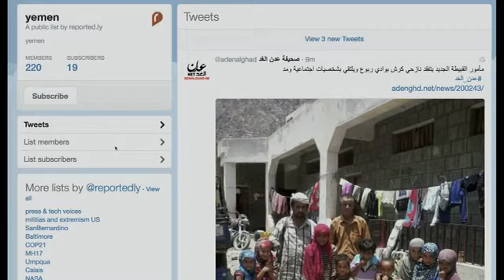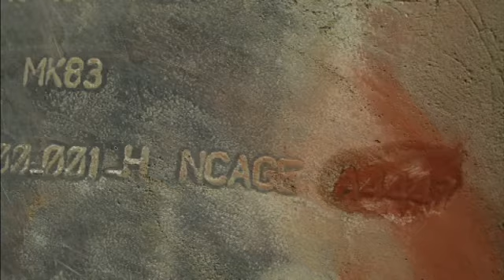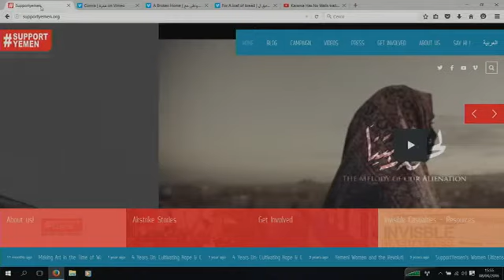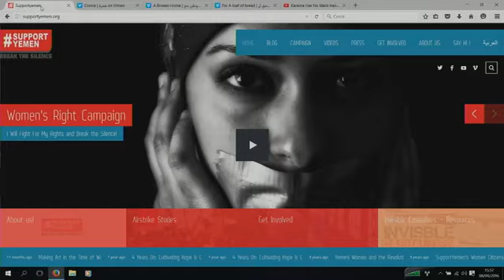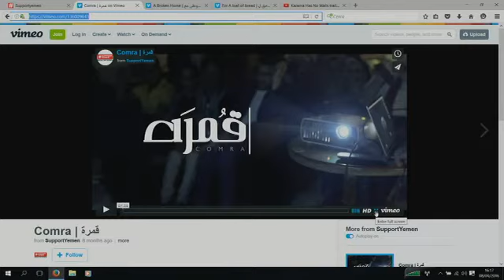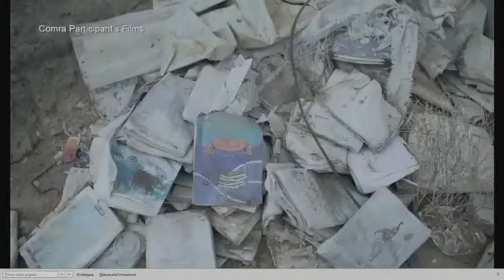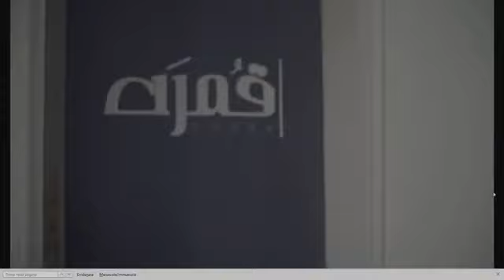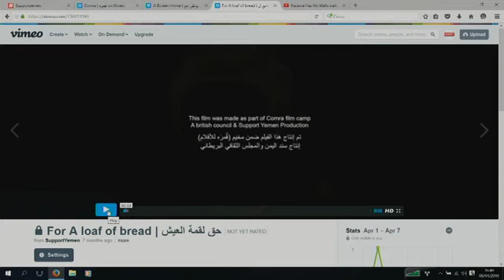Yemen: the silent war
Yemen is presented by the Western media as the hideout of al-Qaeda and the kingdom of child brides. But it is also a nation with a millenary culture and youthful creativity, both back in vogue during the 2011 revolution which was the most peaceful among the so-called Arab springs. Yemen is currently being destroyed by a terrible war, largely ignored by the media, despite its centrality, along with Syria and Iraq, to the Middle Eastern crisis. In this war scenario, in which Western countries participate by selling weapons to Saudi Arabia, the Yemeni population has been extremely resilient and local artists have tried to recount the conflict by showing its consequences on civilians and on a unique cultural and architectural heritage.
Con: Laura Silvia Battaglia (freelance journalist), Malachy Browne (Europe anchor Reported.ly), Iona Craig (freelance journalist), Abdurahman Hussain (film-maker and producer), Sara Ishaq (film director ), Sara Ishaq